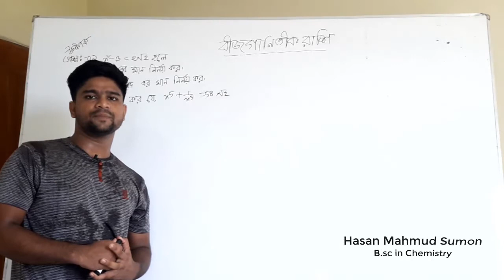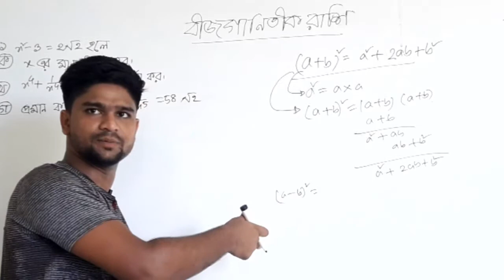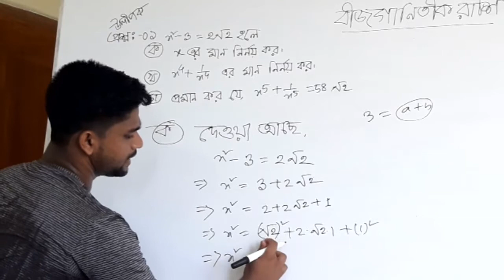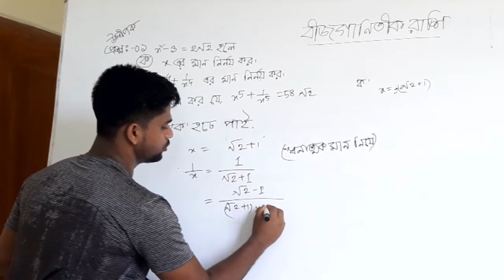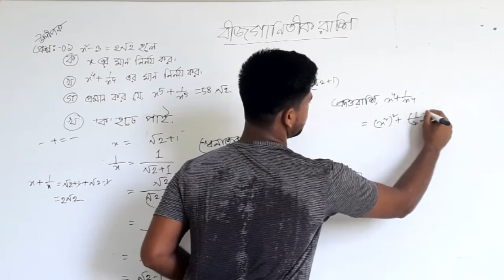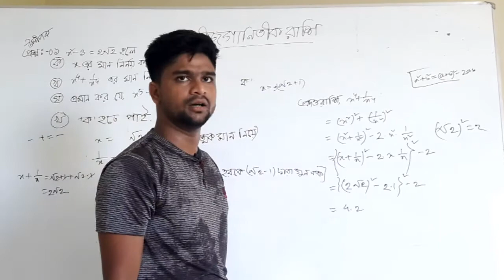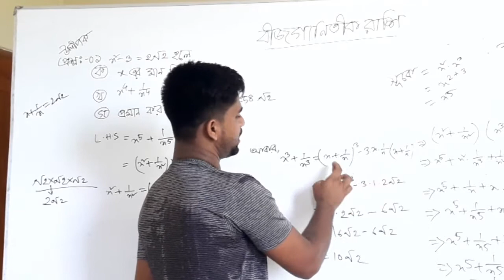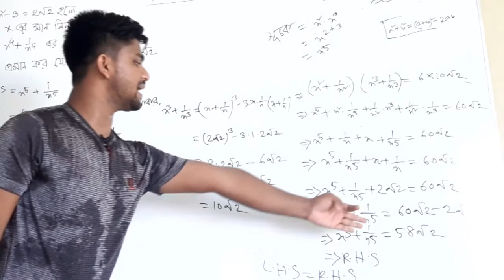৯ম-১০ম শ্রেণীর বীজগণিত-সৃজনশীল-পর্ব-১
৯ম-১০ম শ্রেণীর বীজগণিত-সৃজনশীল-পর্ব-১